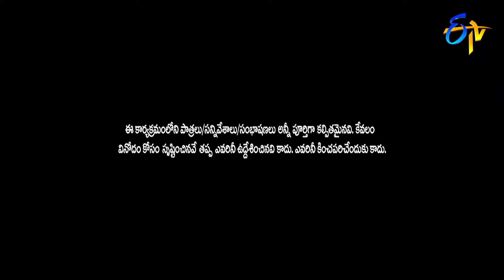Bullet Bhaskar,Awesome Appi Performance | Jabardasth | 10th January 2019 | ETV Telugu